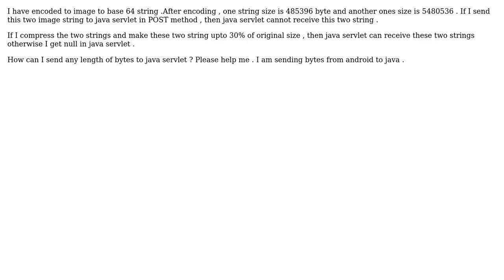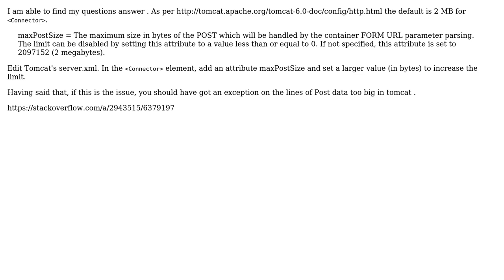Is there any limitation in length of byte in sending to java servlet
With thanks & praise to God, and with thanks to the many people who have made this project possible! You are responsible for your own actions.